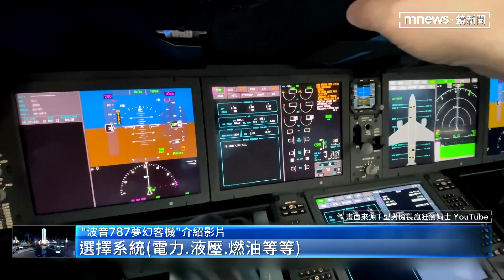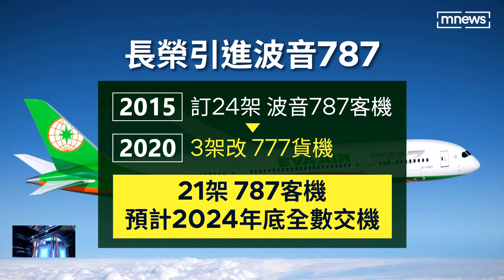波音787長榮航也有買！ 曾因電池著火停飛3個月｜鏡新聞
華航認購24架波音787客機引發外界議論，但其實波音787還被稱為「夢幻客機」，因為787其實和傳統的鋁合金機身相比 ，維修成本較低，而且飛行穩定度較高，機艙內也有許多貼心設計，但會讓人擔心是因為「波音787」2013年因為電池著火停飛，2019年發生波音737max墜機事件，大大重挫外界對波音的信心。